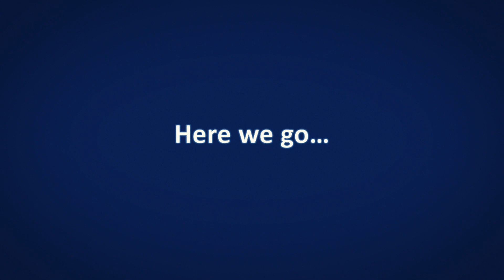Motivational Video: Made & Edited with AI || Create your free AI Video || Motivation by AI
😉 Credits:
Script By: Me (Aditi Sharma)
Video Made By: D-ID.com
Videos Compiled in: MS PowerPoint
Videos Edited By: Clipchamp – Video Editor (with the help of AI)